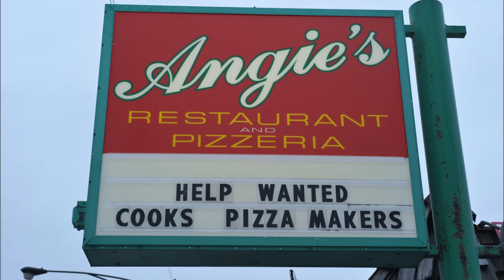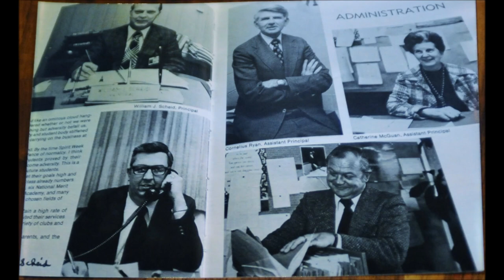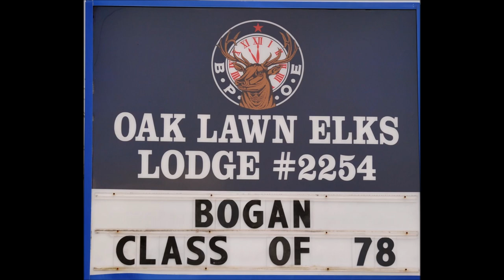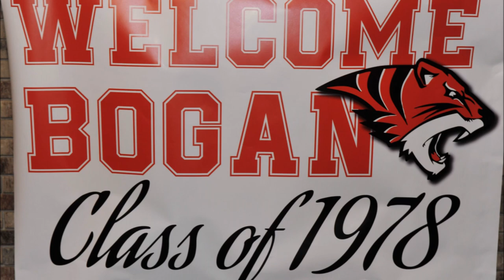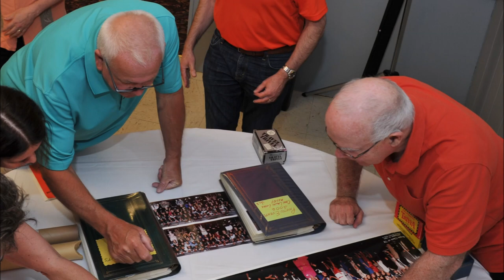Bogan Class of 1978 40th Reunion Video Picture Collage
What a awesome Reunion! There is nothing like a good ole fashion reunion; catching up with old friends and making new ones too! Enjoy!